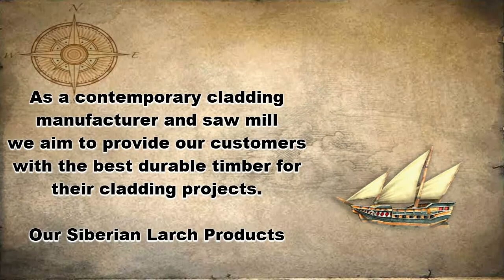Cladding - Decking - Flooring & Fencing Thank You For Watching. Please Subscribe 😀😀😀😀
Co2 Timber Cladding British CedarWe specialise in producing Cladding - Decking - Flooring & Fencing in a number of different types of timber to suite your budget and taste. Rustic or contemporary Co2 Timber® can help. Our experienced team is always on hand to offer guidance on all aspects of the products we produce.